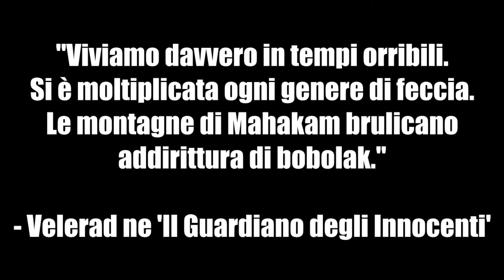The Witcher FOLK-LORE #1 - Cosa sono i Bobolak?